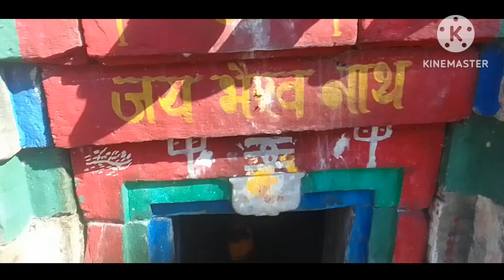चांद ने देर कर दी 🙏🏿